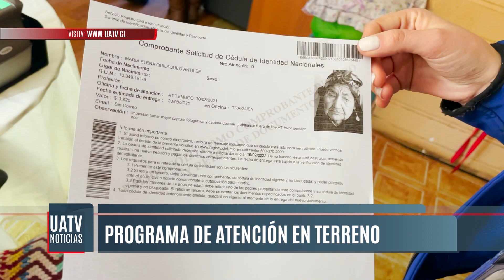REGISTRO CIVIL ENTREGÓ A DOMICILIO CÉDULA A MUJER DE 102 AÑOS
APROXIMADAMENTE 200 PERSONAS ATIENDE AL AÑO EL PROGRAMA DE ATENCIÓN EN TERRENO DEL REGISTRO CIVIL, INSTANCIA QUE PERMITE QUE PERSONAS CON PROBLEMAS DE MOVILIDAD CUENTEN PUEDAN REALIZAR LOS TRÁMITES REQUERIDOS. ES EL CASO DE LA SEÑORA MARIA ELENA, QUE CON 102 AÑOS PUDO OBTENER SU CÉDULA DE IDENTIDAD DIRECTAMENTE EN SU HOGAR.